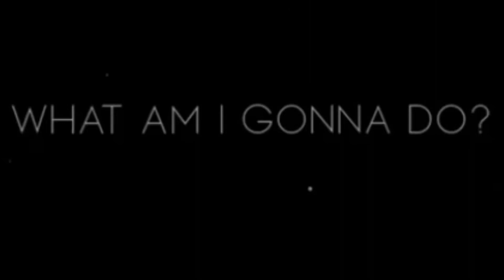Me Gustas Tu